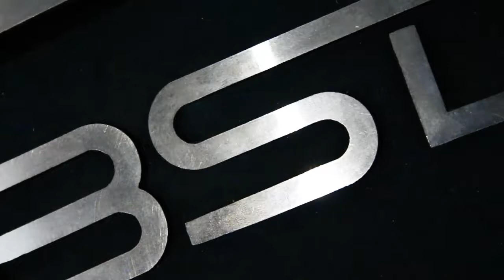Bhartiya Skill Development University